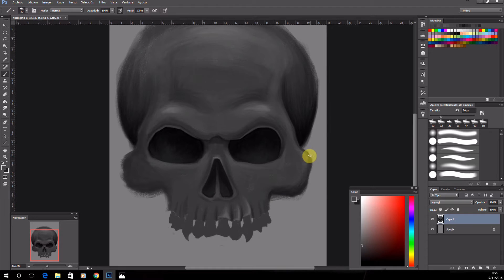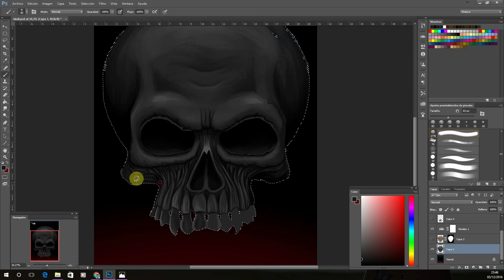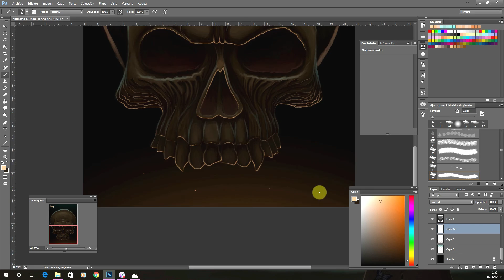Como dibujar una calavera con Photoshop